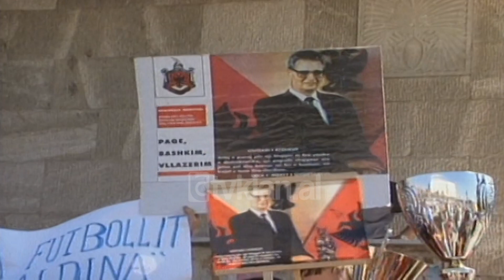Leka Zogu mungon ne ceremonine e bulevardit "Ahmet Zogu" (24 Qershor 2000)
Bulevardi nga sheshi "Skënderbej" deri tek stacioni i Trenit i është dhënë sot emri sheshi "Ahmet Zogu". Pas polemikave të shumta, sot më në fund është zhvilluar ceremonia e emërtimit të bulevardit por pa praninë e pasardhësit të Ahmet Zogut, Lekës së I. Familja mbretërore është përfaqësuar nga nipi i Zogut dhe motra e gruas së tij Geraldina, por në pamundësi të ardhjes, Leka I dërgoi një mesazh i cili u lexua përpara simpatizantëve dhe përkrahësve të tij që kishin dalë sot në shesh.
Jam shumë i pezmatuar thuhet në përshëndetjen e tij që detyrimet e mia nuk më lejuan të vij në Tiranë. Tirana dhe gjithë Shqipëria nënvizon Leka I po kalon ditë të vështira për shkak të situatës së keqe politike. Ai gjithashtu ka shprehur dëshirën për të ardhur së shpejti në Shqipëri. Ka përshëndetur gjithashtu dhe kryetari i Partisë Socialiste Sali Berisha i cili tha se sot nderohet njëri prej burrave më të shquar të kombit shqiptar i cili në periudhën më të vështirë, bëri më shumë se kushdo tjetër.
Ceremonia është shoqëruar herë pas here me thirrjet "Rroftë mbreti", por dhe "Berisha President". Ndërkohë dhe mungesa e Lekës së I është komentuar kështu nga kryetari i Partisë Demokratike Sali Berisha, deputeti i legalistëve Spartak Ngjela dhe nipi i Ahmet Zogut.
"Sot, po ata që e dënuan mbretin 50 vjet më parë dhe djalin e tij 1 vjeçar po ata kërkuan dënimin me vdekje të trashëgimtarit të mbretit duke dëshmuar se pas 50 vitesh janë po aq zemërligj, po aq të egër, po aq terroristë sa ishin 50 vite më parë."- tha Berisha.
Gazetarja: Si e komentoni mungesën e Lekës së I sot në këtë ceremoni?
Spartak Ngjela: Jo normale, por megjithatë ndodhi. Ai nuk erdhi për arsye të brendshme këtu. Ai mund të ketë pasur dhe probleme të veta, por më shumë besoj se për problemet këtu.
Nipi i Ahmet Zogut: Mosardhja e mbretit është një padrejtësi e madhe. Kjo kallëzon qartë se demokracia këtu nuk ekziston, por shpirtërisht mbreti Leka është me shqiptarët, me popullin e vet dhe neve këtu jemi kryelartë. Dashurinë e popullit e kemi parë gjithmonë në Shqipëri./tvklan.al